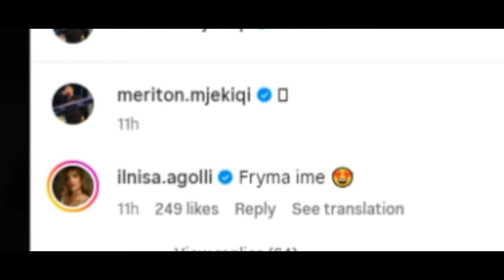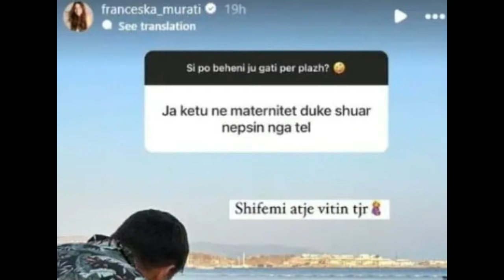E braktisi Romeon? Heidi iken drejt Italise, ja cfare shkruan… Ilnisa i komenton ...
1 komb 1 gjak